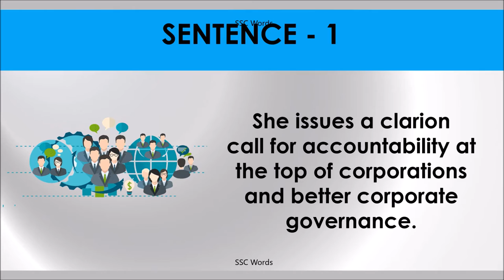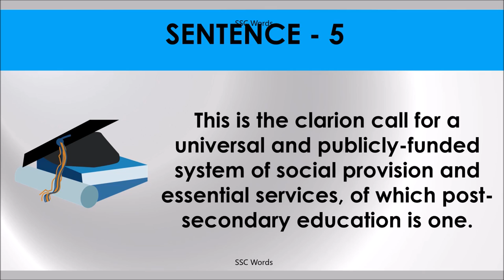CLARION CALL Idiom 1264 # Meaning and five sentences # SSC Words